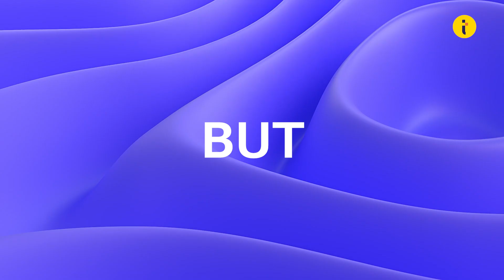Exclusive: Sources Reveal Why Taylor Swift and Joe Alwyn Split after 6 years of relationships | News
Description: In this Video, we dive into the recent breakup of Taylor Swift and Joe Alwyn after six years together. Our sources reveal the reason behind the split and how the amicable breakup unfolded. We explore how their different personalities and Taylor's focus on touring and career led to the end of their deeply connected relationship. We also discuss how Taylor hinted at the breakup during her Eras Tour with a setlist change. This article provides all the latest updates on the breakup and gives insight into what's next for both Taylor and Joe.